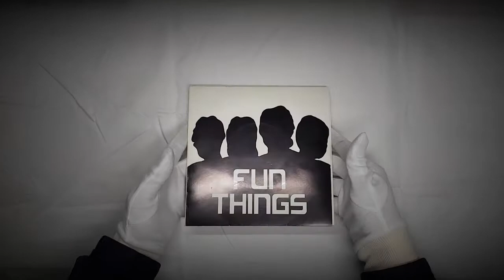Fun Things EP - Original 'Full Scale Attack' Release (Silver Label).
to view the listing

This is the official release, not the white label bootleg.